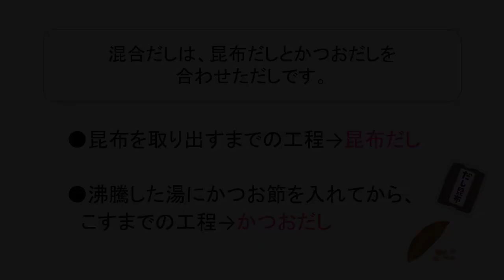離乳食の作り方～混合だしの取り方編～【町田市保健所】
【内容】
離乳食「混合だしの取り方」を動画で紹介しています。生後7～8か月頃のメニューです。この動画では、作りやすい分量で作っています。

【関連URL】
▼町田市HP「離乳食中期（生後7～8か月頃）のレシピ」